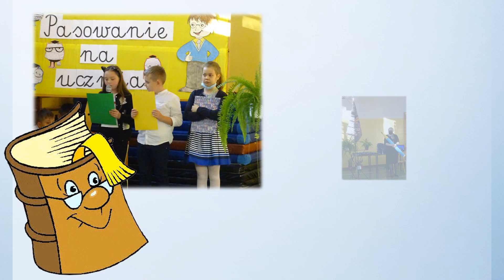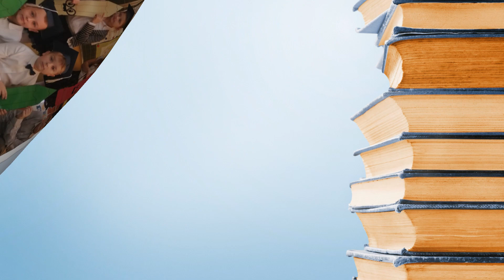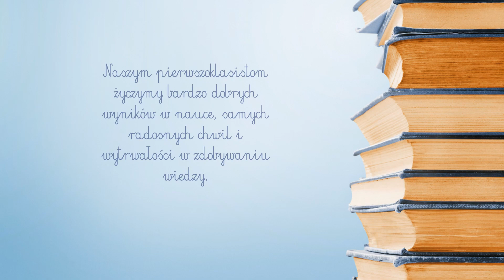Pasowanie na ucznia - klasy pierwsze 2021